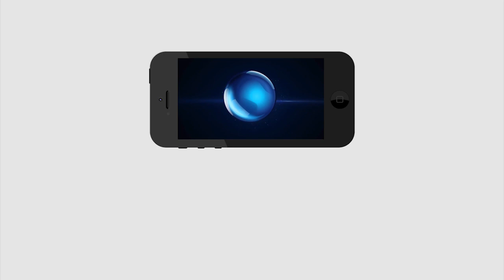Bigg Boss2 | Telugu | Taneesh | Split Personality | త‌నీష్‌లో మూడు కొత్త కోణాలు